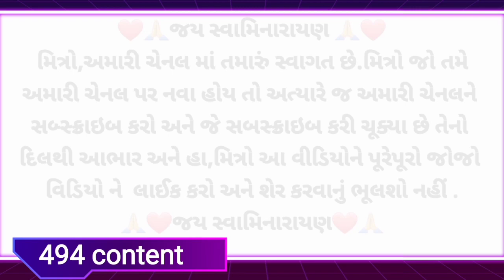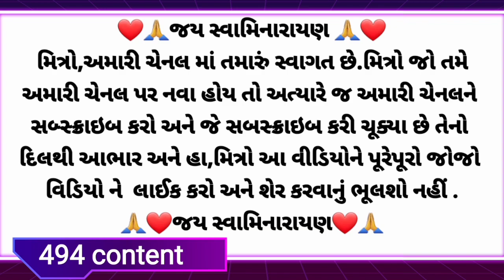||Swaminarayan ringtones free download||Baps ringtones for mobile phone||swaminarayan ringtones||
❤ જય સ્વામિનારાયણ ❤

👉મિત્રો અમારી ચેનલ પર તમે નવા હોય તો જલ્દીથી અત્યારે જ અમારી ચેનલને સબસ્ક્રાઇબ કરી લો જેથી આવા મજેદાર અને અદભુત વિડીયો સૌથી પહેલા તમને મળે, જે મિત્રો ચેનલને સબસ્ક્રાઇબ કરી ચૂક્યા છે તેનો❤દિલથી આભાર.

👉અમારી ચેનલને સબસ્ક્રાઇબ કરી માણો અદભુત અને સૌના લોકપ્રિય મજેદાર વિડિયો ને હા, મિત્રો આ વીડિયોને તમારામાં રહેલી યથાશક્તિ પ્રમાણે આ વીડિયોને તમારા મિત્રો અથવા બીજા લોકોને શેર 🤳કરો.અને વીડિયોને લાઈક 👍કરવાનું પણ ભૂલશો નહિ

👉અમારી ચેનલ સાથે જોડાવા બદલ આપ સૌનો ખૂબ ખૂબ આભાર આપ સૌને મારા 🙏જય સ્વામિનારાયણ🙏

👉લોકોના ઉદાસ મન ને પાછા ફરી એકવાર કસ હસાવનાર youtube ચેનલ ને પણ જરૂરી સબ્સ્ક્રાઇબ કરી અદભુત વિડીયો માણો
👉ચેનલ નું નામ:Ayush Dobariya